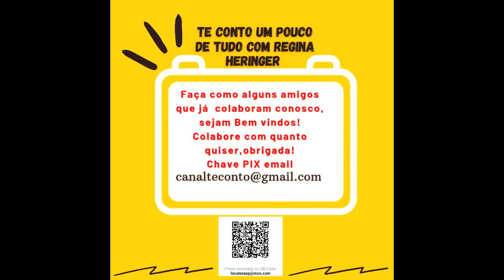Caso do Assassino BTK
Conheça a História do Serial Killer Dennis Rader, Ele Fez Várias Vítimas nos Anos 80 e 90 Aqui no Terça Mistério.
Operador de Áudio: Danilo Andrade
Fotos Reais- Reprodução/Internet
Thumbnail: Canva